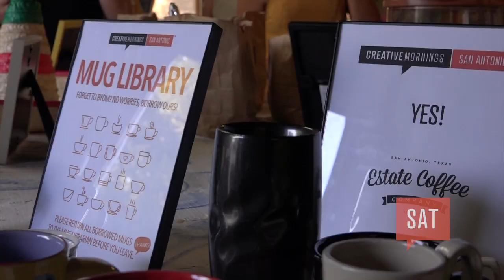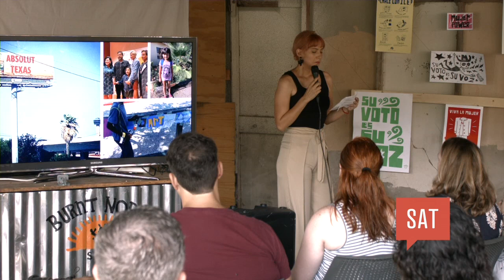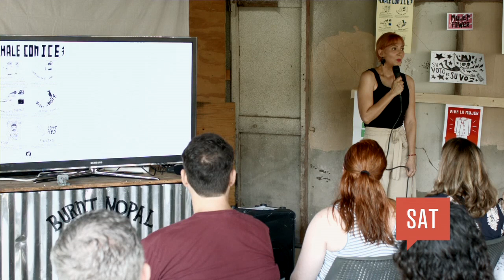Olivia Ortiz: Burnt Nopal Studio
Olivia Ortiz at CreativeMornings San Antonio, August 2019. Free events like this one are hosted every month in dozens of cities. Discover hundreds of talks from the world's creative community